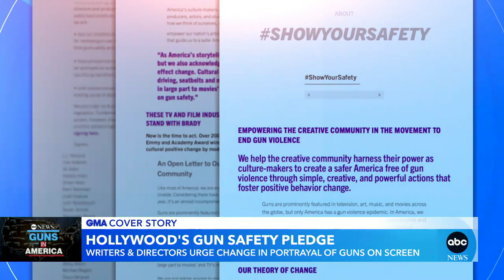How Hollywood is taking a stand in wake of mass shootings in Buffalo and Uvalde l GMA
More than 200 creators signed an open letter urging Hollywood to reconsider the portrayal of gun violence on screen.